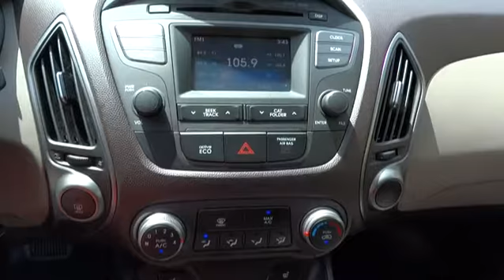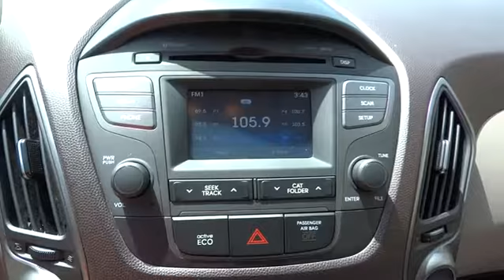2014 Hyundai Tucson Austin, Lakeway, Round Rock, San Marcos, Cedar Park, TX P1020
2014 Hyundai Tucson